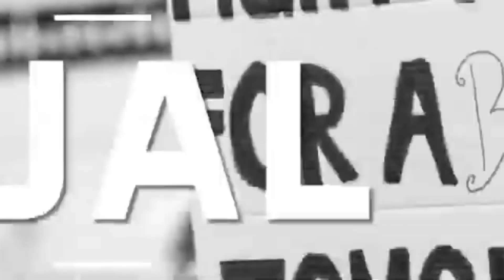12th Edition Future Of L&D Summit And Award's 2023 ll indianews 24/7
L&D Summit And Award's 2023 ll indianews 24/7#